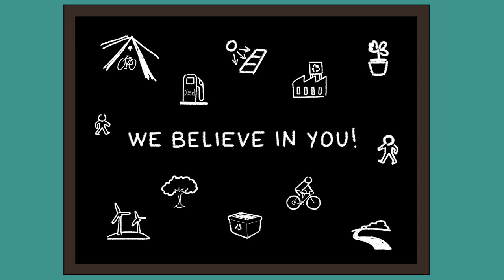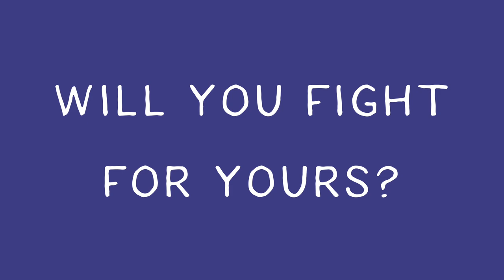World Environment Day 2019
To celebrate World Environment Day 2019, Makematic has produced a short film about school girl Greta Thunberg's inspiring Climate Strike movement. Highlighting why urgent action is needed from governments, and the need for better Climate Change education in schools.

This is just one of a series of 80 short animations and student-led films designed to support a range of project-based learning activities both at school and within informal educational settings.